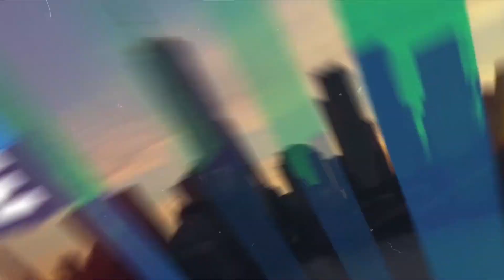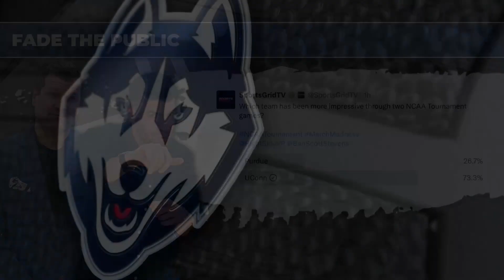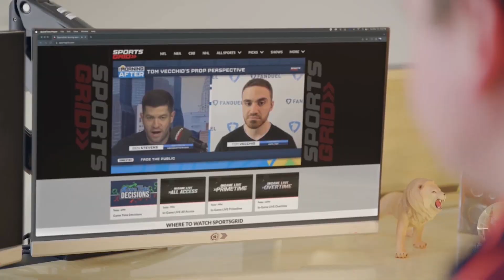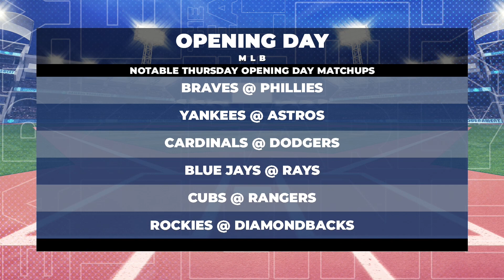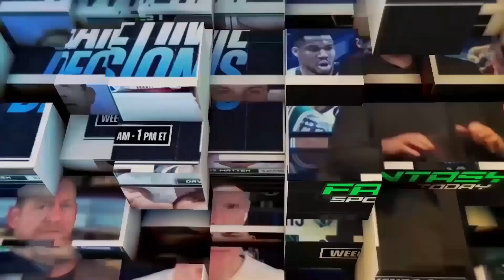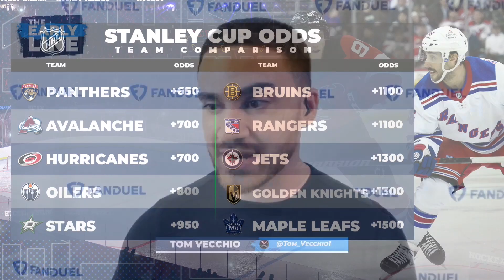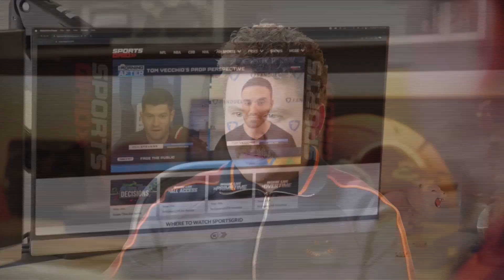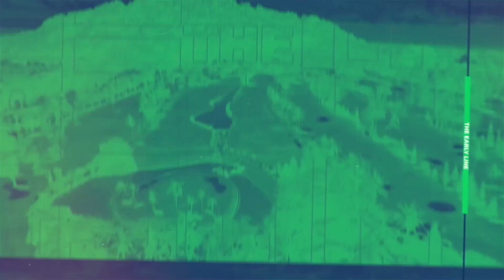MLB Opening Day Chat, Monday's Prop Perspective, NBA Previews | The Early Line Hour 3, 3/25/24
Ben and Donnie open the hour talking opening day of the MLB season. The guys are then joined by Tom Vecchio to talk some props on Monday in sports. The show is wrapped up with a few previews for Monday's NBA slate.